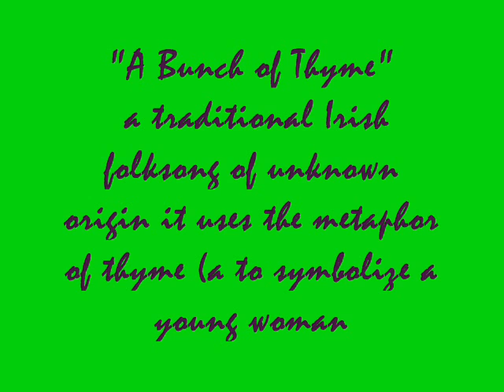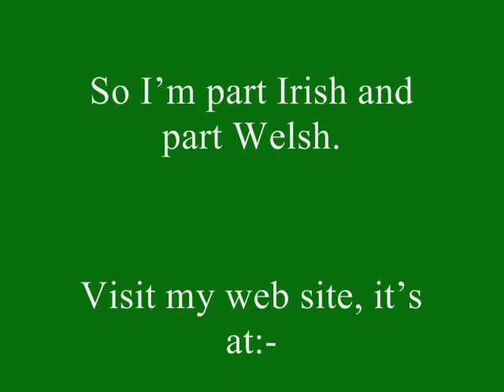Derek Plays "A Bunch of Thyme" on Harmonica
Derek Plays a Chromatic Harmonica in C
"A Bunch of Thyme" is a traditional Irish folksong of unknown origin that uses the metaphor of thyme (a to symbolize a young woman'